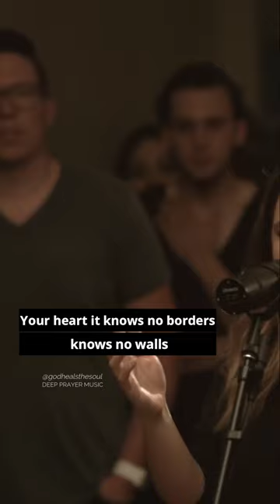JESUS What a Savior 🙌 || Praise and Worship 🙌🙌🙌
‣‣ Song title:  Jesus What a Savior - Housefires

Christ Follower Life is on a mission to fill your days with constant reminders of God's love and presence.

Every day, we create photos, videos, share stories, and offer products about God's love. This helps you stay reminded of God's love, easily share His message, and give meaningful Christian gifts